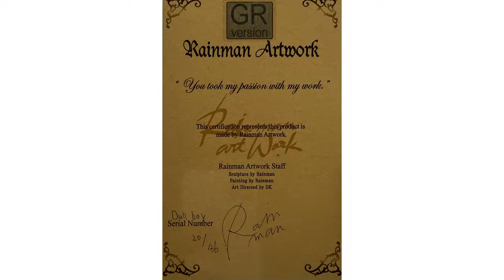Rainman Artworks The Shining “Dull Boy” Grand Package Set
Took years but finally got the set to add into the collection.  The twins are the gem of this package.